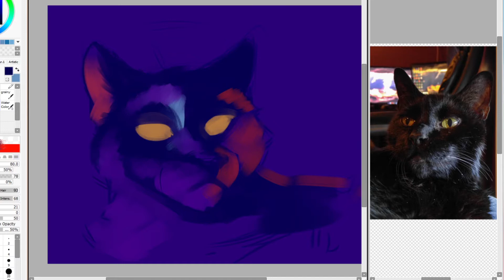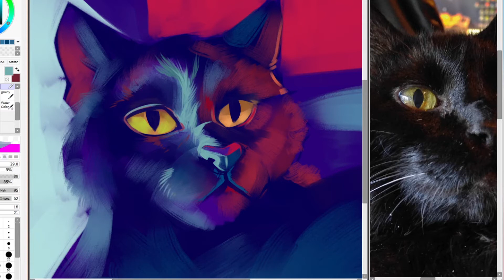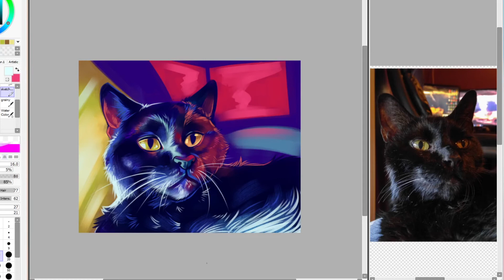Beltane the Black Cat! Paint process! | AttacRacc Speedpaint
I liked this pet portrait I did so I wanted to make it into a speedart video! This is Fancyskunk's cat Beltane.
Made using: Paint Tool SAI Version 2 and Huion Kamvas 22 pro plus.

Come watch Toast edit videos LIVE